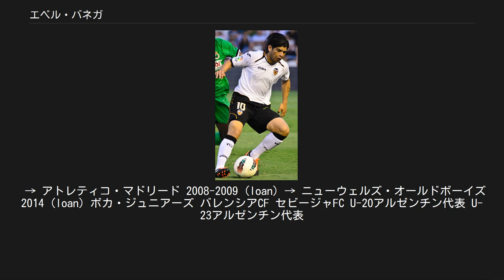エベル・バネガ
エベル・マクシミリアーノ・ダビド・バネガ（Éver Maximiliano David Banega, 1988年6月29日 - ）は、アルゼンチン・サンタフェ州ロサリオ出身のサッカー選手。
セビージャFC所属。
ポジションはミッドフィールダー。
 4人の兄弟がいる。
地元のニューウェルズ・オールドボーイズの熱狂的なファンであり、右足の裏側にクラブの紋章のタトゥーを入れている。
 サンタフェ州ロサリオに生まれたが、首都ブエノスアイレスにあるボカ・ジュニアーズの下部組織で育ち、18歳の時には将来有望なタレントだとみなされるようになった。
2007年1月にチームメイトのMFフェルナンド・ガゴがスペインのレアル・マドリードに移籍し、バネガが後継者に指名された。
2007年2月10日のCAバンフィエルド戦でトップチームデビューし、4-0で快勝した。
レギュラーの座をセバスティアン・バタグリアから勝ち取り、MFフアン・ロマン・リケルメとともに攻撃陣の主力となり、同年のコパ・リベルタドーレスで優勝を果たした。
わずかな試合しか出場していないにもかかわらずバネガが途中交代する際にはスタンディングオベーションが贈られた。
 バレンシアでプレイするバネガ 2008年1月5日、スペインのバレンシアと5年半の契約を結び、ボカ・ジュニアーズには移籍金1800万ユーロが支払われた 。
アトレティコ・マドリード戦の後半から途中出場してデビューを飾った。
2008-09シーズンはアトレティコ・マドリードにレンタル移籍し、UEFAチャンピオンズリーググループリーグのPSV戦でデビューした。
しかし、アトレティコではレギュラーに定着できず、アウェーでのビジャレアル戦とアルメリア戦で退場処分を受けた。
得点力・得点意識が低く、ボカ時代から無得点を継続していたが、2009年4月18日のヌマンシア戦にてプロ初得点を挙げた。
 2009年夏にはプレミアリーグのエヴァートンに移籍する寸前だったが、労働許可証の取得の問題から実現しなかった。
2009-10シーズンはバレンシアに復帰し、開幕戦のセビージャ戦で2アシストを決め、2010年1月のビジャレアル戦ではバレンシアでの初得点を決めた。
 2014年1月31日、地元のニューウェルズ・オールドボーイズにレンタル移籍し、6年ぶりに母国復帰を果たした。
 2014年8月17日、恩師ウナイ・エメリが率いるセビージャへの移籍合意が発表された。
 2016年7月6日、イタリア・セリエAのインテルへ3年契約で加入。
同年8月21日のキエーヴォ戦でイタリアデビューを果たし、10月2日のASローマ戦でセリエA初得点を記録。
2017年3月12日のアタランタ戦ではキャリア初となるハットトリックを達成したが、ポジションを確保するまでには至らなかった。
 2017年7月3日、古巣・セビージャへ900万ユーロで復帰を果たした。
 2007年にはU-20アルゼンチン代表としてカナダで開催されたFIFA U-20ワールドカップに出場し、FWセルヒオ・アグエロなどとともに優勝トロフィーを勝ち取った。
バレンシアCFに移籍してすぐの2008年1月にはアルゼンチンA代表に招集され、2月6日のグアテマラとの親善試合でデビューした。
同年8月にはU-23アルゼンチン代表として北京オリンピックに出場し、アルゼンチンの金メダル獲得に貢献した。
 2013年3月26日のワールドカップ予選、ボリビア戦で同点弾となる代表初得点を挙げた。
 → アトレティコ・マドリード 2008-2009 (loan) → ニューウェルズ・オールドボーイズ 2014 (loan) ボカ・ジュニアーズ バレンシアCF セビージャFC U-20アルゼンチン代表 U-23アルゼンチン代表